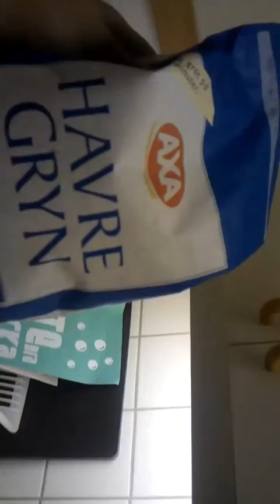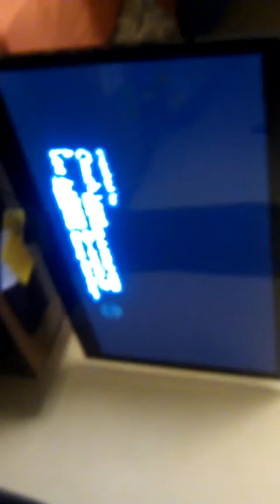Raz lagar också frukost!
Nu har Raz gjort sig stark för dagen med en stadig frukost